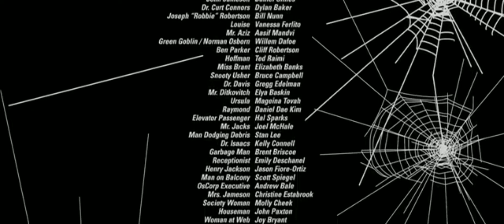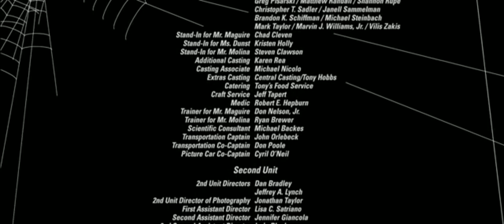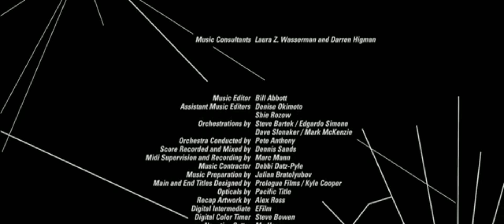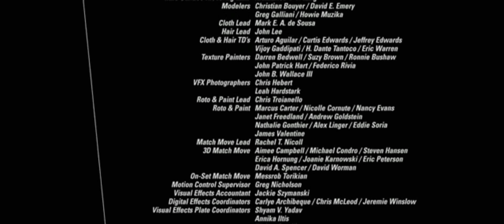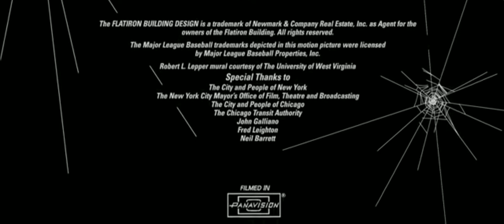Spider-Man 2 Credits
Marvel Collection